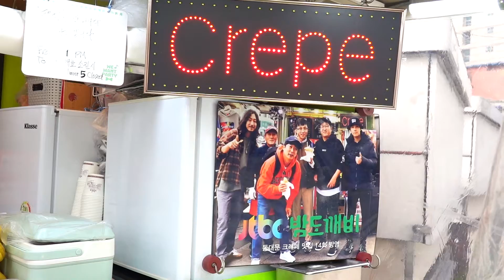Papa's Crepes, Ice cream Crepe (Strawberry+Banana) - Korean Street Food / 동대문 할부지 크레페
😋 Very Famous Grandpa Crepe Shop / Strawberry Banana Crepes with Ice cream / Dongdaemun, Seoul Korea / Korean Street Food

✅ This crepe shop is a meaningful place to me. This is where the first video of the FooyTrip channel was shot. So, I went here to shoot again for this 100th video upload.